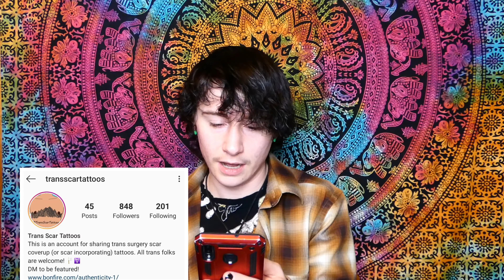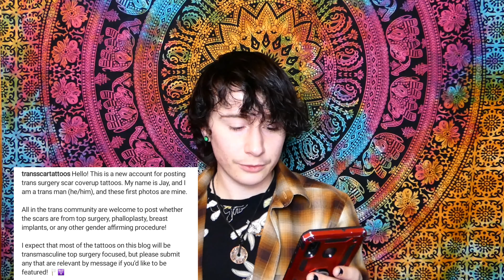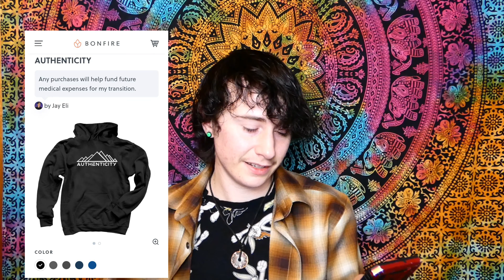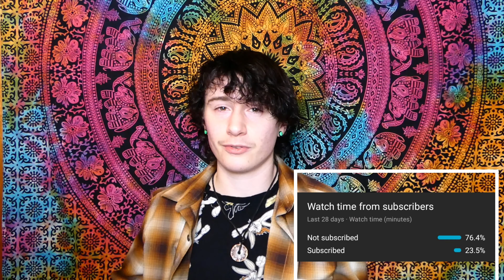Trans Guy Reacts to Top Surgery Tattoo Coverups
In this video I react to some Trans top surgery tattoo coverups featured on a new Instagram account I've discovered.